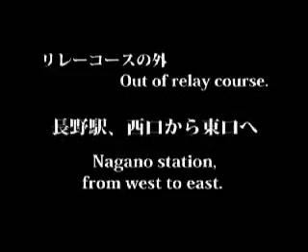Extreme Torch Relay in Nagano 09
Extreme Torch Relay in Nagano in 26 Apr.
At Nagano station,I moved from west to east.Chinese stayed on public place.Local people embarrassed them.